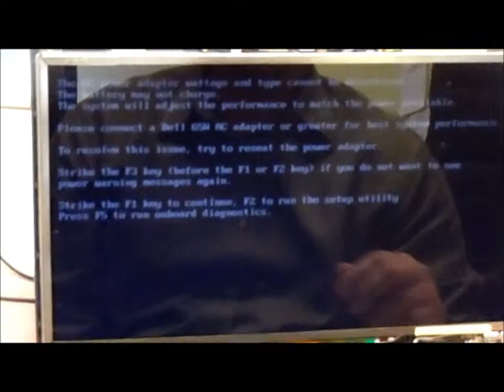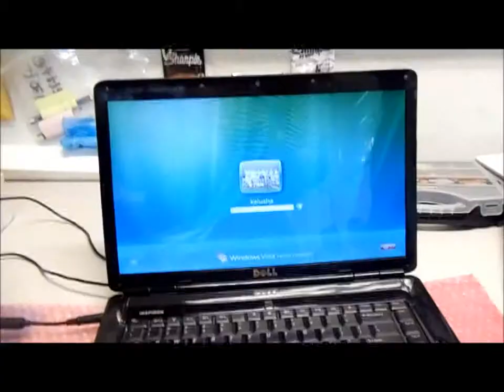Dell Inspiron 1545 Screen Replacement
they have the best price on the internet. when you purchase the screen make sure its for the correct laptop model #.